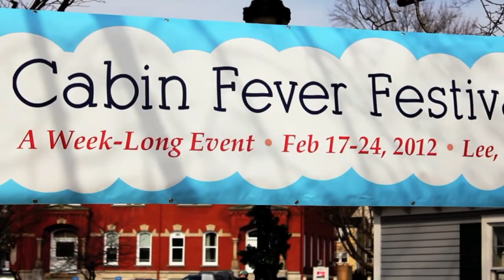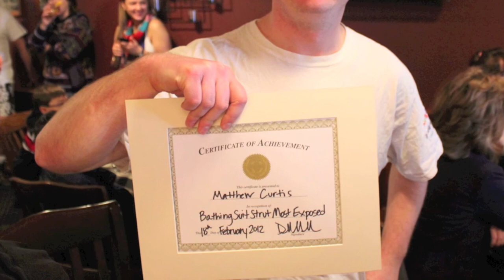Cabin Fever Festival 2012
Lee Cabin Fever Festival 2012, a fun mid-winter festival in the Berkshires is brought to you by the College Internship Program (CIP), Spectrum Playhouse, Good Purpose Gallery, Lee Chamber of Commerce, and the Lee Cultural Council. and stay tuned for details on Cabin Fever Festival 2013!